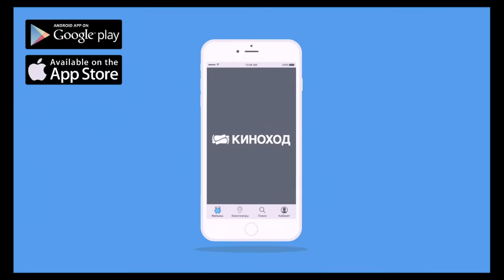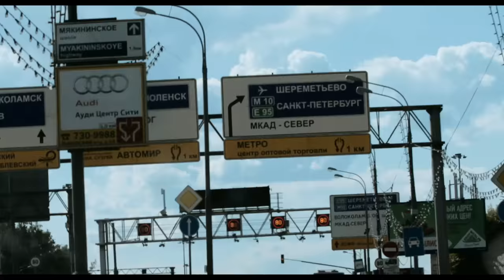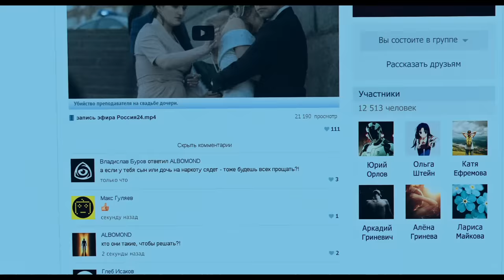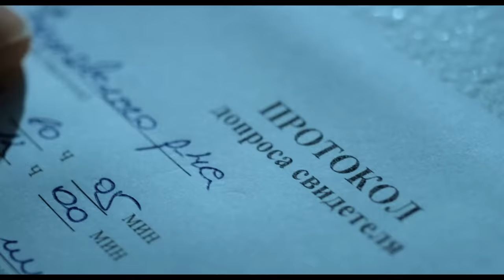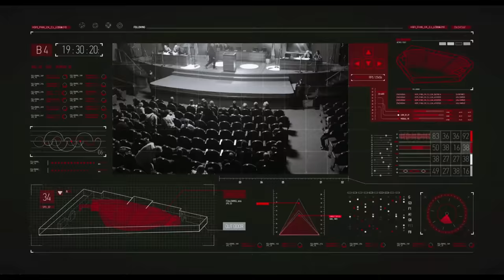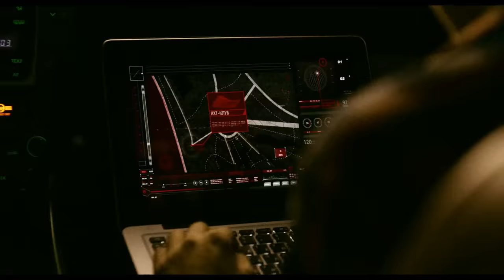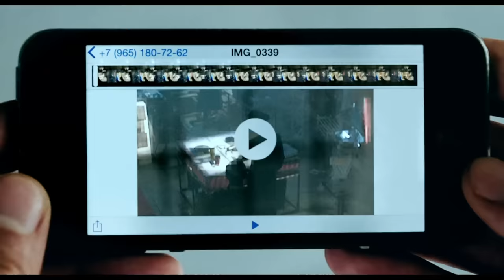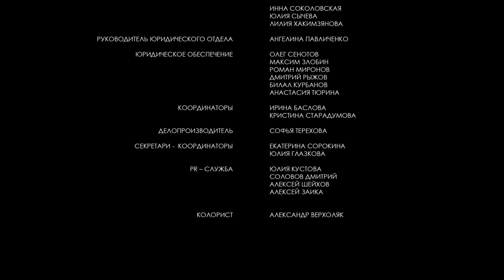Неуловимые: Последний герой/ 2015/ Криминал HD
Четверка главных героев во главе с Кирой продолжает свою борьбу с несправедливостью. Новая миссия: выследить яхту с крупной партией наркотиков и сдать всех ментам! И почти получилось. Вот только таинственный незнакомец неожиданно взрывает судно наркоторговцев на глазах у полиции и «неуловимых». Кто он - радикальный борец со злом или решил зачем-то подставить ребят? Пока друзья пытаются разобраться, тот сам находит Киру. Теперь она одна знает его мотивы… а еще понимает, что влюбилась по уши